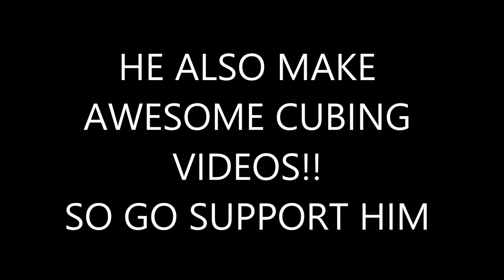RUBIKS CUBE ARCH TOWER CHALLENGE!!!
Thank you nathan soria and tehcubegirl for doing this challenge. Go ahead and challenge yourself or other cubers to do this cube arch tower challenge.

Laszlo - Don't Look Down
Jim Yosef & Alex Skrindo - Passion
Unison - Aperture
Splash Hill Zone Remix (Dance) - Plasma3Music Remixes